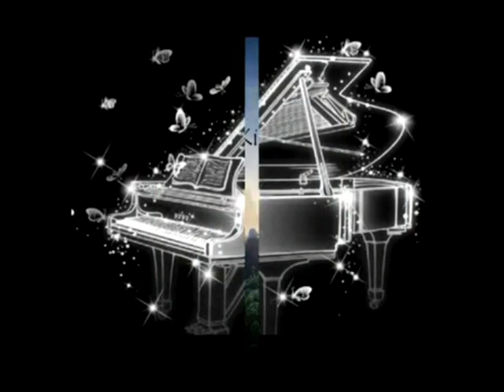Моё кино.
Мои видеосъёмки в ЦДРИ.